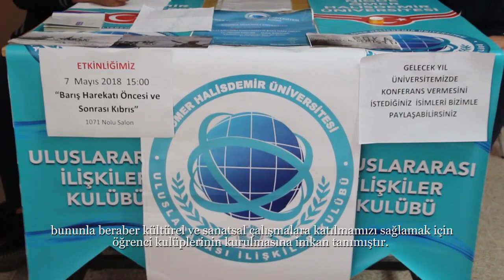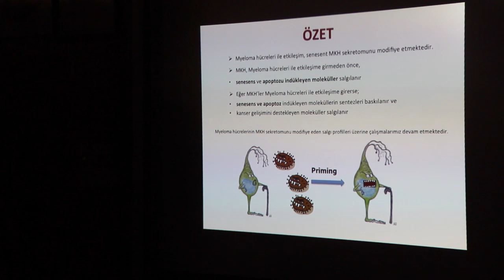NIGDE OMER HALİSDEMİR UNİVERSİTESİ OGRENCİ KULUPLERİ tanıtım videosu